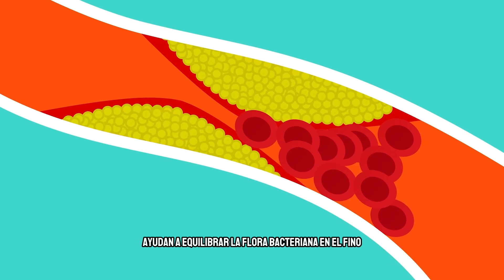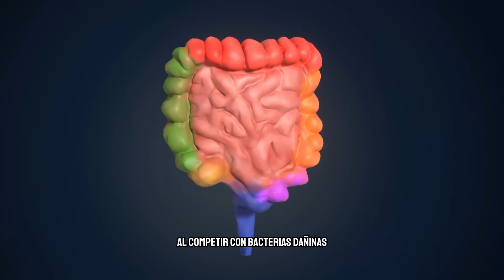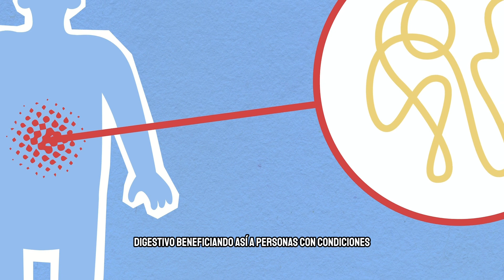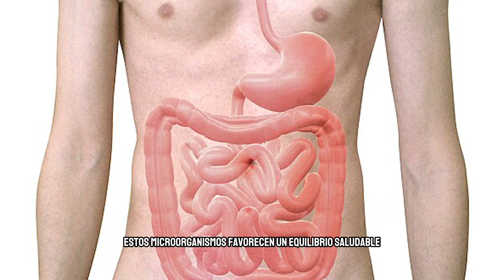ESTOS 8 SUPERALIMENTOS SANAN TU DIGESTIÓN (Debes Consumirlos Todos los Días) 🥣🔍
Haz click aca para unirte al curso de NUTRICIÓN ANTI INFLAMATORIA hoy mismo MEJORA TU SALUD INTESTINAL CON ESTA NUEVA FORMA DE ALIMENTARTE.

Suplementos:
COLON DETOX Desintoxica tu colon
PROBIOTICOS Dale vida a tus intestinos
ENZIMAS DIGESTIVAS Mejora tu digestión

👉 🥑 ALIADOS SILENCIOSOS: 8 SUPERALIMENTOS PARA UNA DIGESTIÓN ÓPTIMA 🌈

 Conoce a María, quien enfrentaba molestias digestivas diarias como muchos de nosotros: hinchazón, malestar estomacal y problemas constantes. Sin embargo, después de investigar soluciones naturales, María descubrió la impactante relación entre la elección de alimentos y la salud digestiva.

En este video, nos sumergiremos en ocho superalimentos que se han destacado como héroes silenciosos para restaurar y mantener un sistema digestivo saludable. Comencemos con el clásico yogur probiótico. Este delicioso lácteo no solo es un placer para el paladar, sino que también está repleto de bacterias saludables que equilibran la flora intestinal, fortaleciendo así nuestro sistema digestivo.

Pasemos a la avena, un superalimento rico en fibra soluble que actúa como un suave limpiador para el sistema digestivo. La avena no solo previene el estreñimiento, sino que también proporciona una energía sostenida a lo largo del día. Descubre cómo este alimento esencial contribuye a mantener un flujo intestinal saludable y favorece el control del peso.

El tercer aliado para tu salud digestiva es el jengibre, ya sea en forma de té o añadido a tus comidas. Con propiedades antiinflamatorias, el jengibre alivia problemas digestivos como la náusea y mejora la absorción de nutrientes en el intestino.

Las manzanas ocupan el cuarto lugar en nuestra lista, siendo ricas en fibra y pectina, que regulan la función intestinal y fomentan una flora intestinal saludable. Descubre cómo estas frutas no solo mantienen la regularidad, sino que también contienen antioxidantes que reducen la inflamación en el tracto digestivo.

El aguacate, nuestro quinto superalimento, no solo es delicioso sino también beneficioso para la salud digestiva. Rico en grasas monoinsaturadas, el aguacate contribuye al equilibrio hormonal y a la salud cardiovascular. Descubre cómo esta fruta versátil estabiliza los niveles de azúcar en sangre y es esencial para aquellos con diabetes.

En el sexto lugar, destacamos el pescado graso, como el salmón y la caballa, una excepcional fuente de ácidos grasos omega-3. Estos ácidos benefician la salud cardiovascular y tienen propiedades antiinflamatorias, reduciendo el riesgo de enfermedades cardiovasculares.

Las semillas de chía ocupan nuestro séptimo puesto, siendo una excelente fuente de fibra y ácido alfalinolénico, un tipo de ácido graso omega-3 esencial para la salud cardiovascular. Descubre cómo estas pequeñas semillas son una opción valiosa en dietas vegetarianas o veganas.

Finalmente, el kéfir, similar al yogur, es nuestro octavo superalimento. Esta bebida fermentada contiene probióticos que fortalecen la salud digestiva, mejoran la absorción de nutrientes y tienen efectos antiinflamatorios.

La incorporación de estos superalimentos en tu dieta puede marcar la diferencia en tu salud digestiva y general. Desde la regulación intestinal hasta la reducción de la inflamación y el fortalecimiento del sistema inmunológico, estos alimentos ofrecen una amplia gama de nutrientes esenciales.

¿Quieres aprender más sobre cómo optimizar tu dieta y mejorar tu salud? Únete a nuestro curso de nutrición antiinflamatoria, diseñado para proporcionarte conocimientos prácticos y herramientas que te ayudarán a tomar decisiones informadas sobre tu alimentación, reduciendo la inflamación y promoviendo un bienestar duradero.
Haz click aca para unirte al curso de NUTRICIÓN ANTI INFLAMATORIA hoy mismo

🔥Superalimentos para Digestión,
Salud Digestiva y Alimentación,
Beneficios del Yogur Probiótico,
 Propiedades Antiinflamatorias de la Avena,
Jengibre y Digestión Saludable,
Manzanas y Salud Gastrointestinal,
 Aguacate y Bienestar Digestivo,
Pescado Graso y Salud del Tracto Digestivo,
Semillas de Chía y Digestión,
Kéfir y Probióticos para el Sistema Digestivo,
 Salud Digestiva
Alimentos para la Digestión,
Mejorar la Digestión,
Sistema Digestivo Saludable,
Remedios Naturales Digestivos,
Alimentos Ricos en Magnesio,
Beneficios del Zinc para la Digestión,